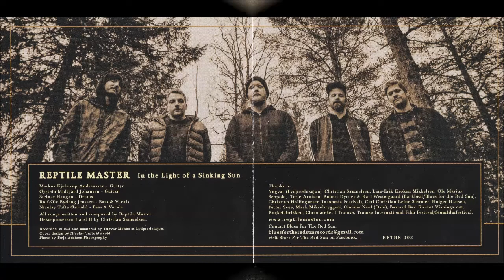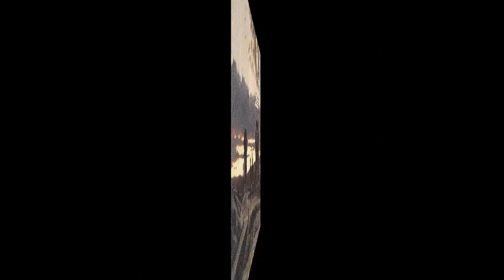REPTILE MASTER - In The Light Of The Sinking Sun [FULL ALBUM] 2015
'In The Light Of The Sinking Sun' is the debut from Norwegian stoner/doom/sludge band Reptile Master released by Blues For The Red Sun Records in 2015.

01 Hekseprosessen I 0:00
02 The Sorcerer's Weed 01:19
03 Butcher's Boogie 08:28
04 Verdict 15:03
05 From Crown To Dagger 18:17
06 Hekseprosessen II 24:57
07 Moon Ritual 26:01
08 In The Light Of A Sinking Sun 29:55